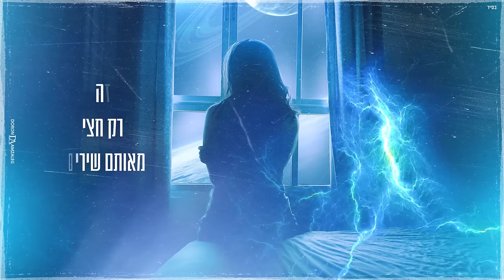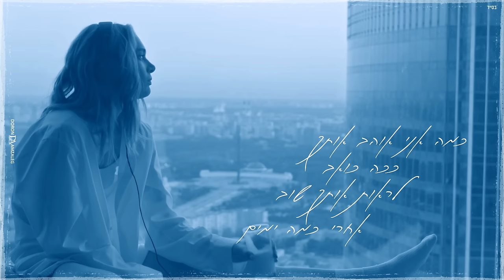נוי גבאי - שקרנית קאבר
נוי גבאי - שקרנית
קאבר לשיר של אלי חולי

מילים ולחן: אלי חולי ורובי פאייר
תופים: עידו נמר
גיטרות: עידן שניאור

קחי את כל הימים שחשבת עליי
זה רק חצי מאותם שיר
שנכתבו עלינו
אצלי עדיין חיים השגעונות שלך
כמעט אבדתי כמה חברים
הכל רק בשבילנו

כמה אני אוהב אותך
ככה כואב לראות אותך שוב
אחרי כמה ימים
רציתי שתגידי שגם
לך לא פשוט, שזה טעות
הלוואי והיית - שקרנית.

ברחובות תל אביב
ראו אותך שמחה
אני משחק אותה שהכל טוב
כששואלים עלייך
(יהיה טוב, יהיה טוב)
ואיך אף פעם לא היית כמו כולם
באינסטגרם שלך יש רק שתי תמונות של נופים
בלי משפטים בנאלים

אחרי כמה ימים
רציתי שתגידי שגם
הלוואי והיית
שקרנית.

ואת כזאת אמיתית
שזה הורג אותי
פתאום נזכר שבגלל זה
אני - בך התאהבתי.

אחרי כמה ימים
רציתי שתגידי ש
הכל אצלך חרא
שכלום לא עובד לך
הלוואי והיית
שקרנית.